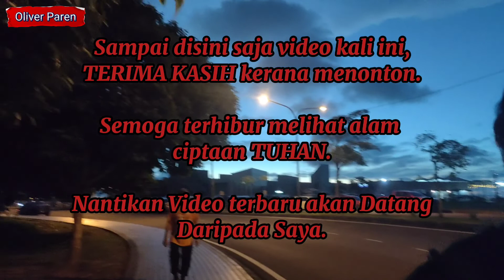Hiking Bersama Daddy || Grand Old Lady || Orang Ulu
Target hiking sampai waterfall tetapi tak tercapai disebabkan cuaca tak mengizinkan dan Daddy keletihan berjalan.